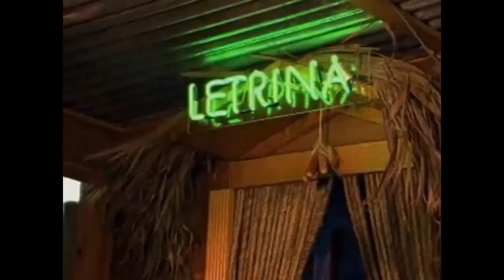SI ME DEJAS NO VALE Y GUAYANDO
This video is about SI ME DEJAS NO VALE Y GUAYANDO